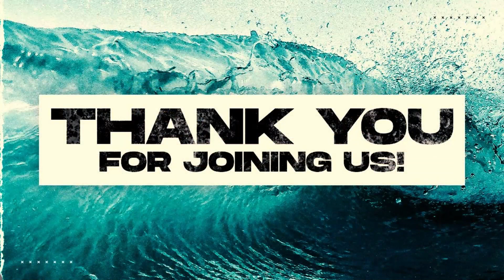HC Daily - March 14 (Episode 26)